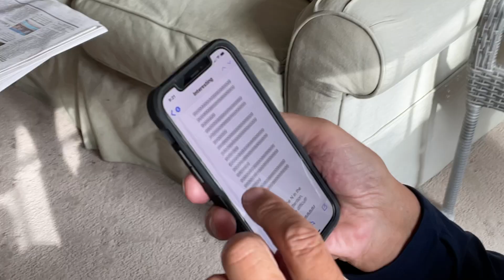Yom Kippur 2021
honestly this wasn't bad this year, l'chaim to that